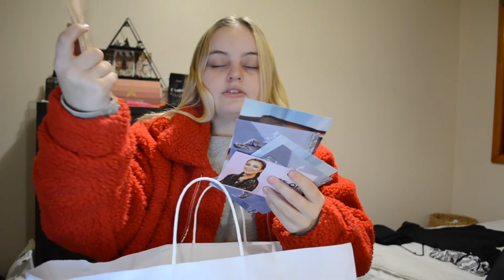VLOG II MEETING THE CAST OF LOVE ISLAND + OTHER INFLUENCERS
Camera Used to film this video: Nikon
Editing: Imovie
Lighting: Ringlight